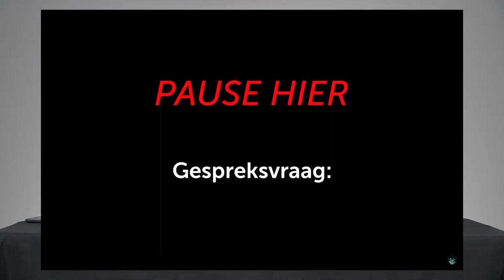Bybelstudie: Bybelse Idiome - Week 8